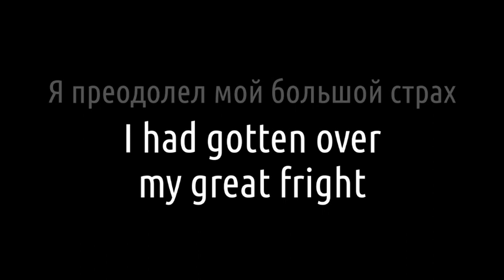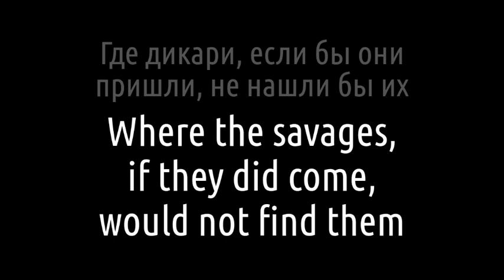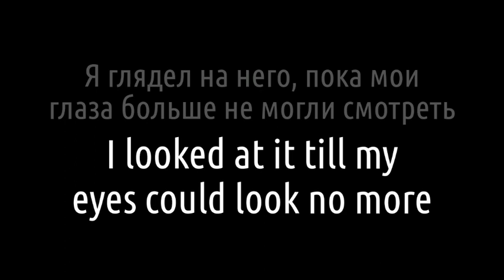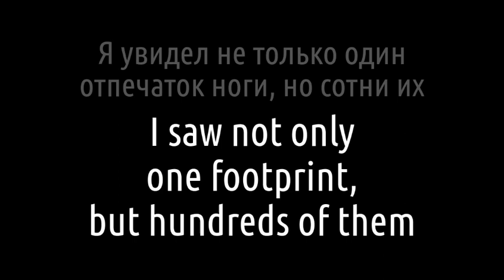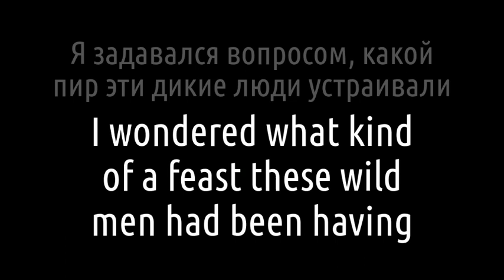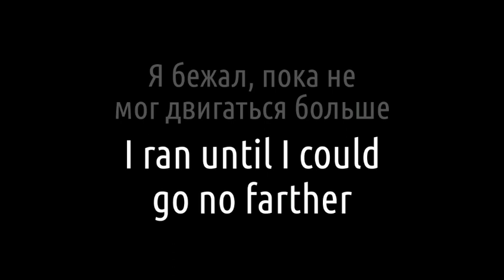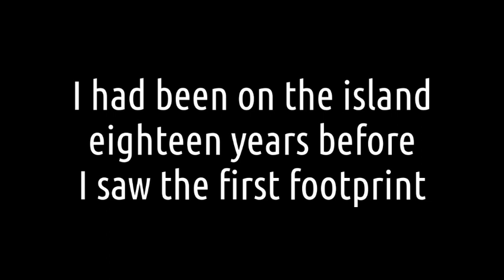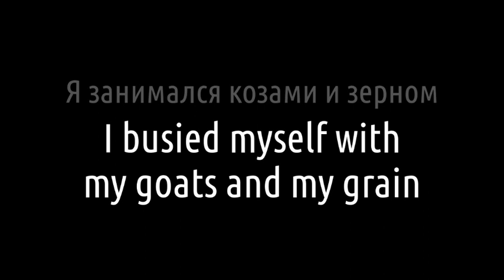Robinson Crusoe, chapter 33| Онлайн тренажер английского языка| Для самостоятельного изучения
I AM AGAIN ALARMED (я вновь встревожен). Эти видео можно смотреть/слушать в дороге, занимаясь домашними делами, на ходу и во время отдыха. Это очень полезно! С нашими тренажерами (интерактивным, который в Telegram и автономным, который поток нового материала на английском языке ГОРАЗДО БОЛЬШЕ, чем при занятиях по учебнику. Мозгу работы гораздо больше, но эта работа происходит без стресса. Усталость и головная боль возникают обычно не от того, что человек переработал, занимаясь английским (наша голова способна воспринимать во много раз больше информации, чем мы обычно в нее помещаем), а от стрессовой ситуации, от бессмысленных и скучных занятий. Для того, чтобы освоить английский язык, нужно просто уделять этому время, не обязательно много, но обязательно часто. Нужно ВРЕМЯ И ПОГРУЖЕНИЕ. Это как спорт. Это как игра. Включайся!

К ЯЗЫКУ НАДО ПРИВЫКАТЬ. Кто-то, возможно, скажет: «Для меня это не подходит. Я так ничего не запомню». Поверьте, что если вы действительно будете ЗАНИМАТЬСЯ РЕГУЛЯРНО, то метод сработает. Английский язык – не математика, его надо не учить, к нему надо привыкать. Здесь дело не в логике и не в памяти, а в навыке. Занятия английским языком скорее похожи на спорт, которым нужно заниматься в определенном режиме, в противном случае результата не будет. Предлагаемый способ освоения английского языка помогает ПРЕОДОЛЕТЬ ВАЖНЫЙ БАРЬЕР: набрать лексику и привыкнуть к логике языка, сэкономив много времени и сил.

ПАССИВНЫЕ И АКТИВНЫЕ ФОРМЫ ОБУЧЕНИЯ. Наш онлайн видео-тренажер английского языка основан на методе известного полиглота Ильи Франка. Отличие от оригинального метода состоит в том, что здесь реализуется не только пассивная форма, как при чтении, но и активные формы. Вы слышите предложение или фразу на русском языке, вам дается небольшое время на то, чтобы попытаться произнести ее на английском, читая с экрана или не пользуясь этой подсказкой, затем вы слышите текст на английском языке, и у вас остается время, чтобы произнести фразу еще раз, исправляя ошибки, если они были допущены. В конце видео приводится весь разобранный отрывок на английском языке, уже без подсказок, произносимый профессиональным диктором.

ЯЗЫКОМ НУЖНО ПОЛЬЗОВАТЬСЯ. Поначалу на вас хлынет поток неизвестных слов и форм английской речи. Не нужно этого бояться: просто слушайте, читайте, подражайте. По мере продвижения все вещи будут становиться на свои места. Язык по своей природе – средство, а не цель, поэтому он лучше всего усваивается не тогда, когда его специально учат, а когда им естественно пользуются – либо в живом общении, либо погрузившись в занимательное чтение или прослушивание. Тогда английский язык осваивается сам собой, подспудно. Наша память тесно связана с тем, что мы чувствуем в какой-либо конкретный момент, зависит от нашего внутреннего состояния.

КОЛИЧЕСТВО ПЕРЕХОДИТ В КАЧЕСТВО. Для запоминания английских слов и выражений нужна не механическая зубрежка и не только вырабатывание каких-то навыков, а новизна впечатлений. Чем несколько раз повторить английское слово, лучше повстречать его в разных сочетаниях и в разных смысловых контекстах. Основная масса общеупотребительной английской лексики запоминается без зубрежки, естественно – за счет повторяемости слов. Поэтому, прочитав/прослушав английский текст, не нужно стараться заучить слова из него. «Пока не усвою, не пойду дальше» – этот принцип здесь не подходит. Чем регулярнее и непринужденнее  вы будете двигаться вперед – тем лучше. Объем материала делает свое дело, количество переходит в качество. Думайте не об английском языке, который по каким-либо причинам приходится учить, а о содержании текстов, с которыми работаете.

18:49 – начало фрагмента аудиокниги в профессиональной записи (без подсказок)

Не забывайте ставить оценки (НРАВИТСЯ или НЕ НРАВИТСЯ) это очень важно для нас. Поделитесь с друзьями этим видео, если заинтересованы в развитии тренажера. Замечаниями, идеями и любыми другими мыслями делитесь в комментариях. Нам будет приятно узнать, что у вас всё получается и, если что, обращайтесь, не сомневайтесь, мы всегда рады обратной связи!

Английский, как мне и надо 👍